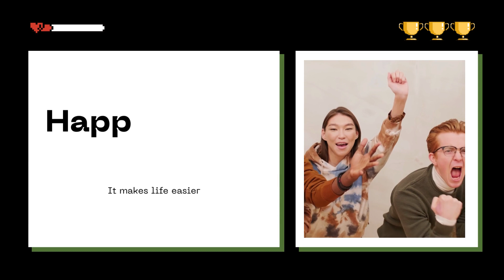Do what you love